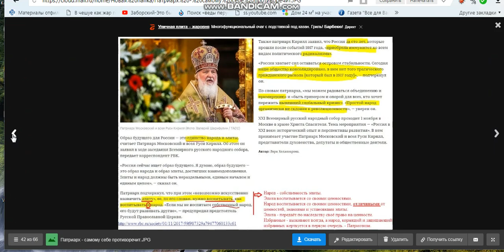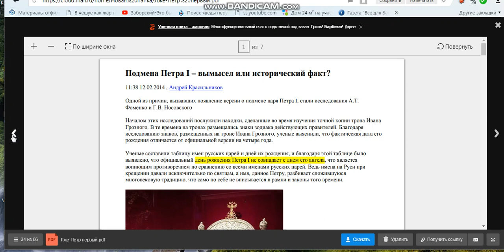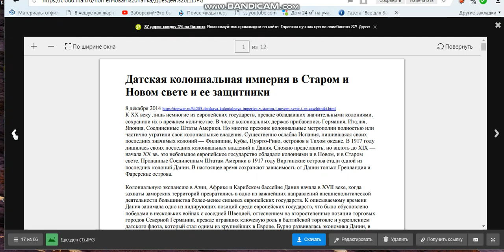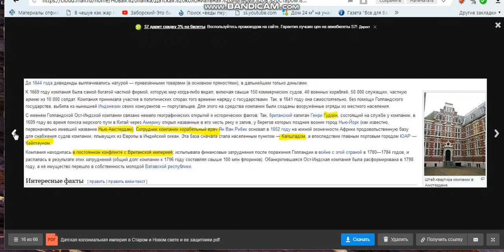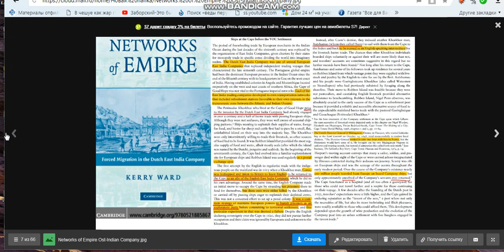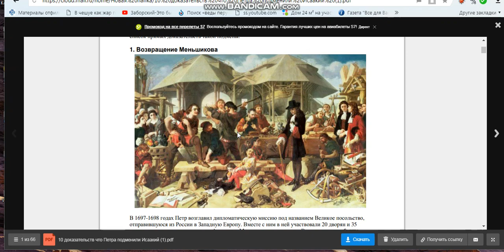ПОДМЕНА ПЕТРА И РОССИЯ В ОКУПАЦИИ